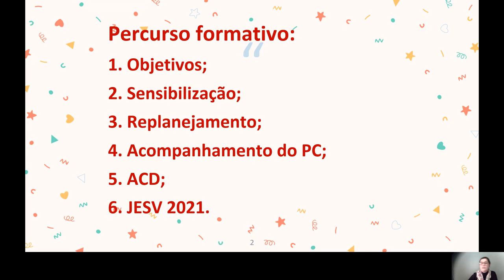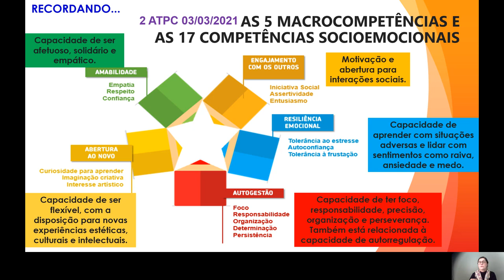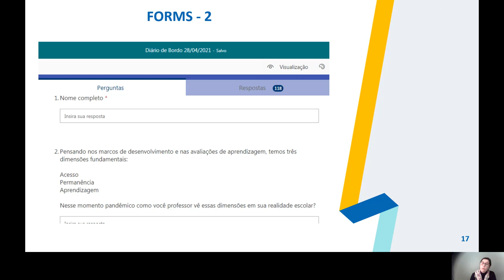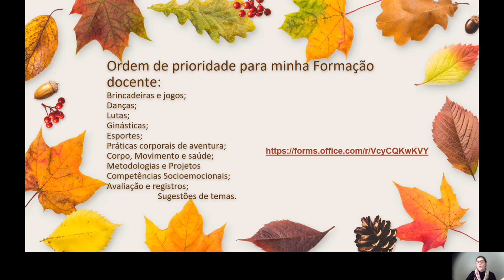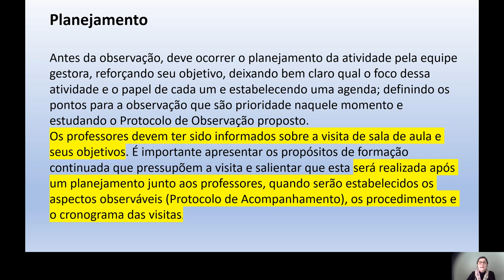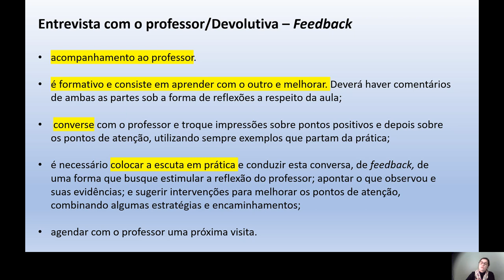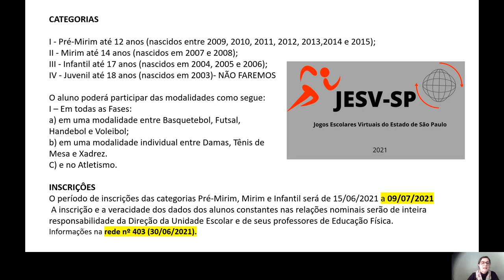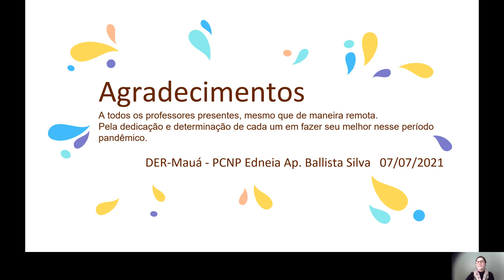7 ATPC EDUCAÇÃO FÍSICA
Replanejamento 2021
Guia de visita em sala de aula
ACD
JESV 2021